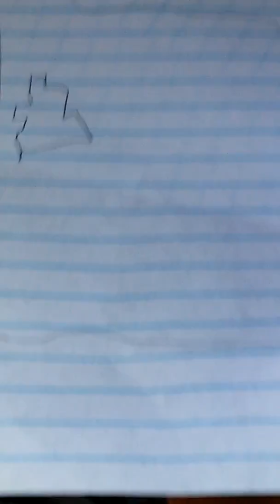Jurassic Park the last Island